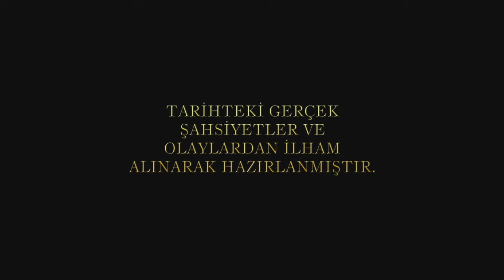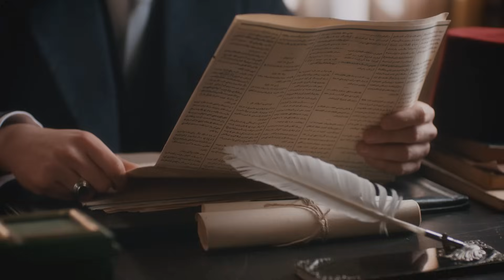Payitaht Abdülhamid 68. Bölüm (HD)